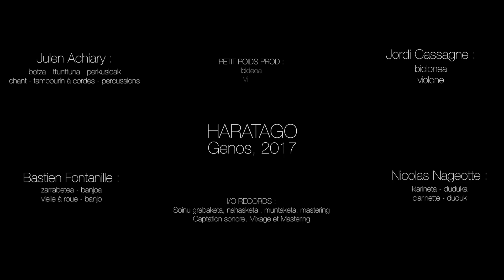HARATAGO - Belatxa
EUSKARAZ :
« Basa Ahaide »…
Xiberoko mendietan, Arbailetan bereziki, gure arbasoek jadanik emaiten zituzten basa munduari lotuak diren kantuak dira "basa ahaideak". Hitzik gabe... noiz Arranoaren, noiz Belatxen hegaldaka adierazten dute... bai eta ere gizakiaren harridura naturaren parean. Hatsa eskatzen dute... bai eta ere indar sakon eta lasaia... ausartzia gailurretan. Munduko "kantu luze" (neurririk gabeko) ederrenetan sartzen ahal dira melodia horiek!

…« HARATAGO », « plus loin »
Betidanik, bakarka eta " a capella " kantatuak dira basa ahaideak. Julen-ek, bere esperientzia desberdin, ikerlan, bidaien ... bidez, munduko beste "kantu luze" eta kantariak topatu ditu (Turkia, Azerbaidjan...), eta haiekin trukaketak egin. Eskualde horietan, botza eta musika tresnen artean ez da mugarik. Proiektu berri horretan, Jordi Cassagne, Nicolas Nageotte eta Bastien Fontanille-ekin batera, basa ahaideak haratago eramaiten ditu, orkestrazio berri baten bidez, baina betiko, ohizko, ispiritua atxikiz.
Hala nola... botza, violone, klarineta eta biela errotaduna gurutzatzen diren, bakotxa noiztenka Arrano, edo Itzal... bilakatuz.

Julen Axiari : botza
Nicolas Nageotte : klarinetak, duduk
Jordi Cassagne : violone ( biola de gambaren basua)
Bastien Fontanille : zanfona, banjo, amboès

FR :
« Basa Ahaide »…
Dans les montagnes souletines et plus particulièrement dans les Arbailles, les ancêtres, bergers, chantaient déjà ces chants liés à la nature, au monde sauvage… Les Basa Ahaide. Sans paroles, véritables calligraphies sonores, ils expriment le vol de l’aigle ou des chocards… mais aussi l’émerveillement et l’humilité de l’humain devant l’immensité de la nature.
Les Basa Ahaide réclament du souffle, une force calme et profonde, de l’audace vers les cimes… pour que ces « chants longs », mélodies parmi les plus belles, prennent vie.

…« HARATAGO », « plus loin »
Depuis toujours, ils sont chantés en solo et « a capella »… Mais Julen, à travers ses voyages, a rencontré et échangé avec des musiciens de Turquie, Azerbaïdjan, qui pratiquent le « chant long » sans frontière vis-à-vis des instruments et du rythme. Dans ce projet, grâce à une orchestration inédite aux côtés de Jordi Cassagne, Nicolas Nageotte et Bastien Fontanille,  il porte « plus loin » les Basa Ahaide, sans les perdre pour autant.
Ainsi… la voix, le violone, klarinet, duduk, amboès, vielle à roue ou banjo se croisent et s’entremêlent, chacun devenant tour à tour Aigle, ou son ombre furtive.

Julen Axiari : voix
Nicolas Nageotte : klarnet (clarinette turque), duduk
Jordi Cassagne : violone (basse de la viole de gambe)
Bastien Fontanille : Vielle à roue, banjo, amboès (hautbois du Quercy).